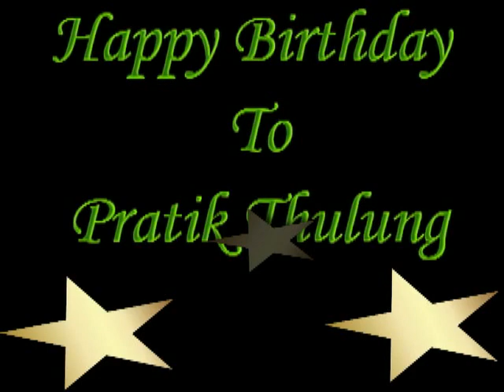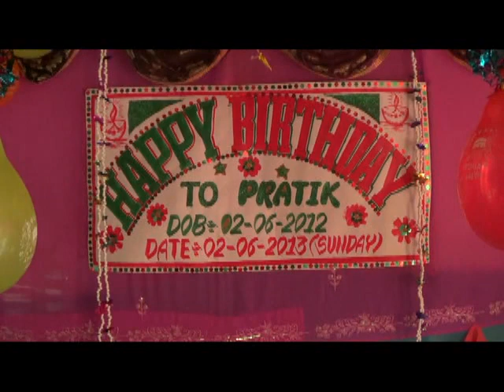Pratik 1st Birthday Celebration 🎉 Video At Beldangi - 3, sector A/3 Hut No. 182/183 in jhapa Nepal.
Pratik 1st Birthday Celebration 🎉 Video At Beldangi - 3, sector A/3 Hut No. 182/183 Jhapa NEpal in June 2 2013